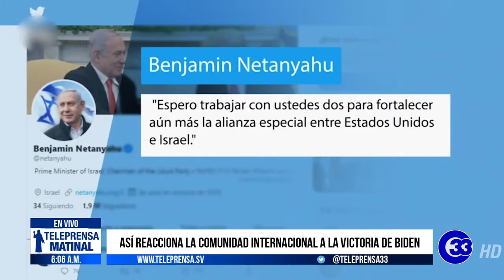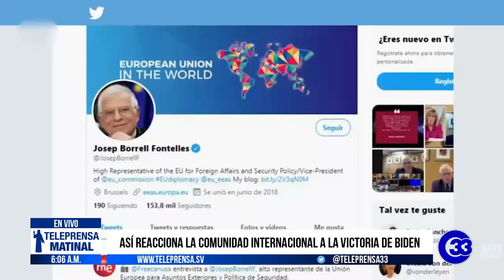Teleprensa33 | AMLO aún no reconoce la victoria de Biden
Tras su victoria en las elecciones presidenciales de Estados Unidos, las primeras felicitaciones no se han hecho esperar para Joe Biden y Kamala Harris, por parte de la comunidad internacional.